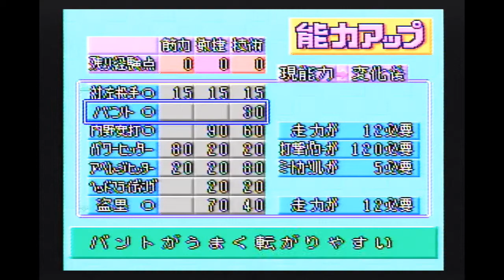2実況パワフルプロ野球③97春【実況】【ライスゲームズ】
俺・・・これ・・・強い選手作れるのかな？